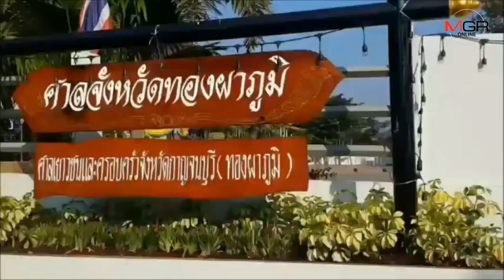ลุ้น! ศาลอ่านคำพิพากษาชั้นอุทธรณ์คดี ‘เปรมชัย’และพวก ล่าเสือดำป่าทุ่งใหญ่ฯ เช้าวันนี้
12/12/2019  ลุ้น! ศาลอ่านคำพิพากษาชั้นอุทธรณ์คดี ‘เปรมชัย’และพวก ล่าเสือดำป่าทุ่งใหญ่ฯ เช้าวันนี้
กาญจนบุรี - ลุ้น!! ศาลตัดสินอุทธรณ์ คดี ‘เปรมชัย’และพวก ล่าเสือดำป่าทุ่งใหญ่ ฯ เช้าวันนี้หลังจาก อัยการศาลสูงจังหวัดกาญจนบุรี ยื่นอุทธรณ์คำพิพากษาศาลชั้นต้น จนนำไปสู่การนัดฟังคำพิพากษาศาลอุทธรณ์ภาค 7